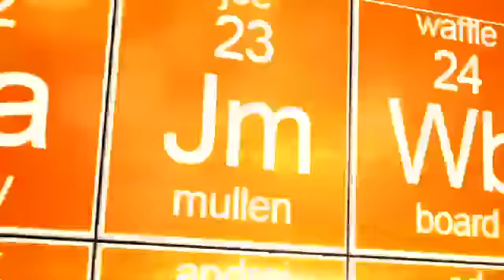Philadelphia Flyers 2011-2012 Opening Video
The opening video for the 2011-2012 season for Phialdelphia. Go Flyers.